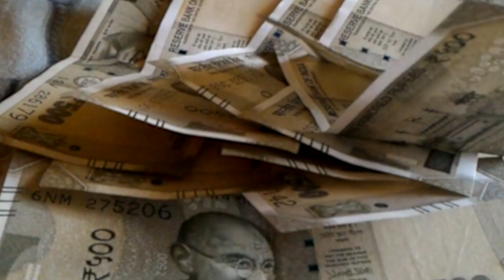संत निरंकारी मशरक ब्रांच के तत्वाधान में पर्यावरण संरक्षण हेतु वृक्षारोपण किया गया